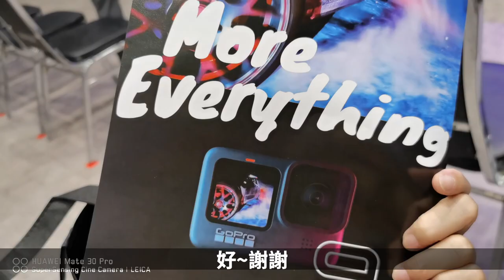開箱介紹 GoPro Hero 9 Black，大改版到底改了什麼?